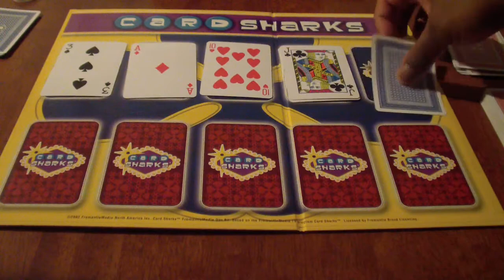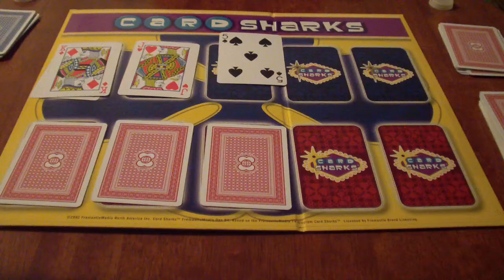Card Sharks Showdown Season 2 Episode 13 thegamerman16 vs. leafsfan18 Part 2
Round #2 of Card Sharks continues.